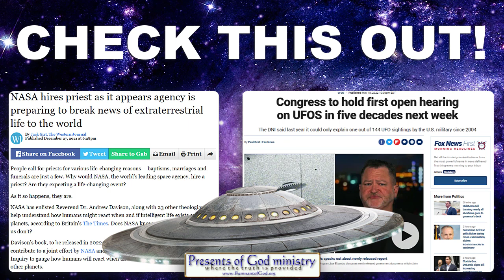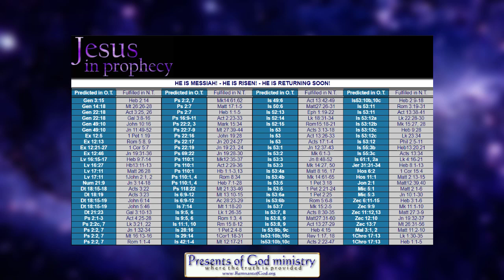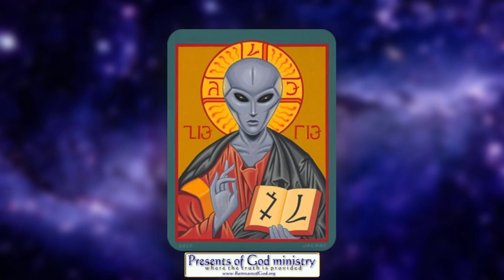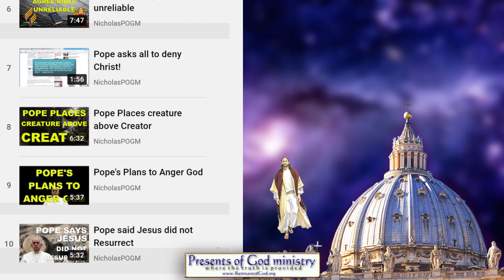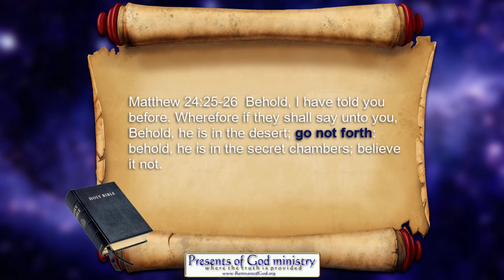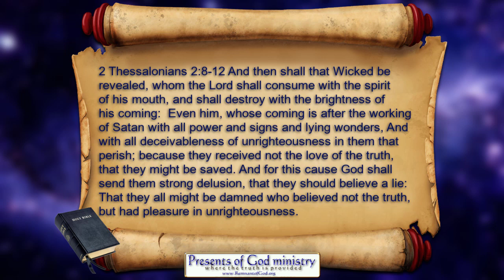Remember this UFO Video?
There's a reason the UFO agenda is now being pushed into the main stream media.

Want Biblical proof the seventh day Sabbath is the CHRISTIAN SABBTH? See this...